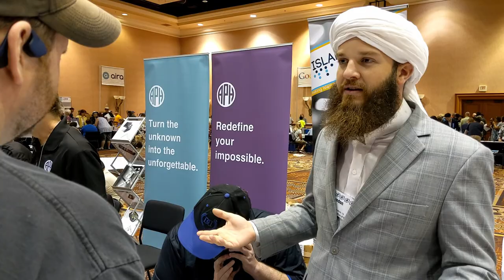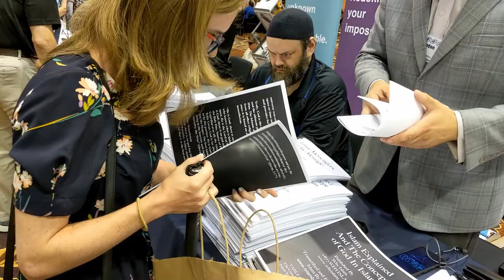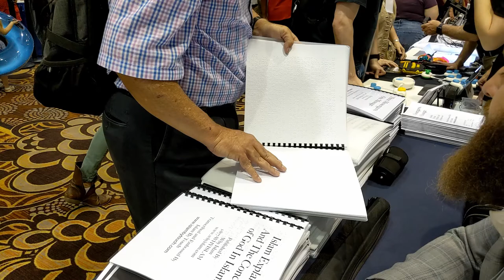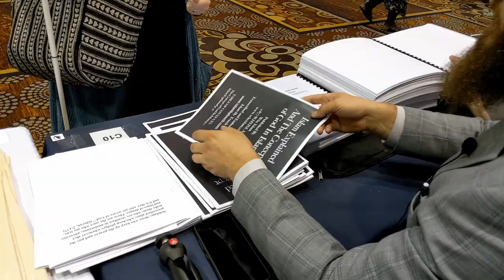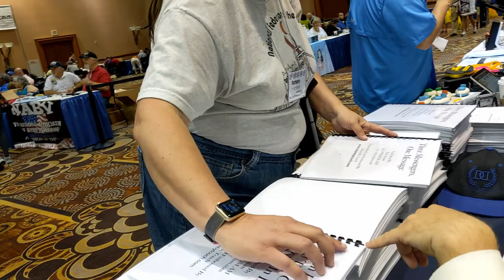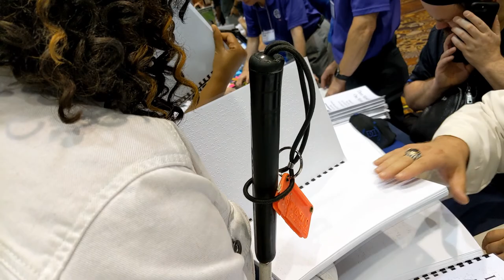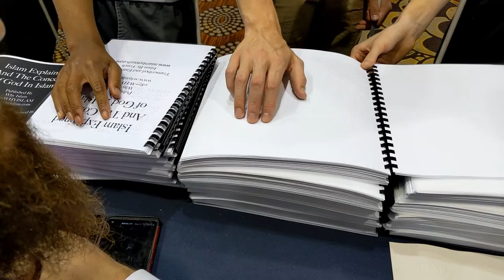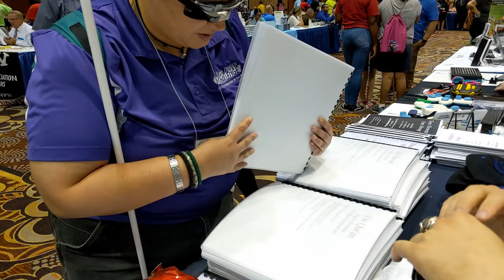Islam By Touch at the World's Largest Blind Convention Giving Dawah to the Blind Community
Assalamu Alaikum,

This past July, Islam By Touch reserved an exhibiters booth at National Federation of the Blind (NFB) convention in Las Vegas, NV. The NFB National Convention is the Largest blind convention in the world. Nadir Thabatah, CEO and Cofounder of Islam By Touch, Abu Hafsah Clare, and Brandon Estes were on hand talking about Islam and dispelling the misconceptions about Islam. This is the FIRST EVER dawah table at a blind convention and this is the FIRST dawah booth with blind accessible dawah materials.